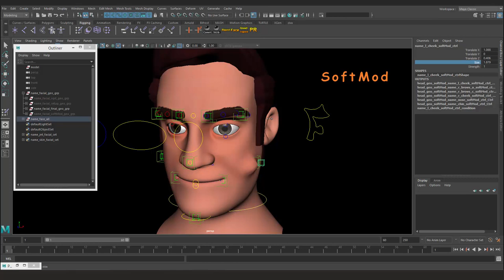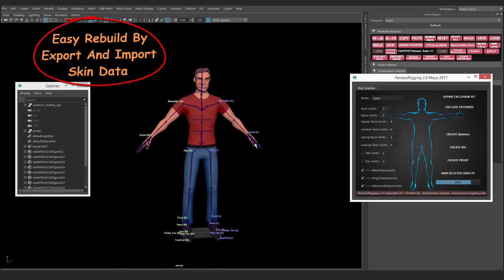PerseusRigging2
PERSEUS  RIGGING 2.0
What’s new in Perseus Rigging 2.0
Facial Auto Rig
    Squash and Stretch controllers
    Soft Modification Controllers
    Improve Lip function
    Replace Constraints with Matrix nodes(Increase frame rate)
    Save and Load face data settings and facial curve guides
    New Green button to check the selections
    Optimize joint count function (Lips and eyelid)
    Improve Performance and framerate in Parallel evaluation Mode
    Transfer skin data from facial rig to the body rig in the toolbox
    Add Skin Relax Step
Biped Auto Rig
    New Finger helper Joint
    Advanced helper joint for the Hip,knee,wrist,elbow and shoulder
    PRAngleDriver node for extracting the yaw,pitch and roll to drive the helper joints
    Replace Constraints with Matrix nodes (Increase framerate)
    Add Hip and head space switcher for Ik Arms
    Easy rebuild by Export and Import skin data in the toolbox
    Toolbox is Compatible with the reference files(No need to delete namespace)
    Pick Walking controllers
    Bug Fixed ( global scale shoulder problem)

Quadruped Auto Rig
    Compatible with various quadrupeds such as horse,tiger
    Proxy creation
    IK/FK Snapping
    Knee & Elbow Locking
    Bendy Controller
    Automation for Walk&Run Cycle
    Scalable Rig
    Reset Pose Individually per each Limb and Reset all controllers
    Friendly UI Selector
    compatible with unreal engine and unity
    Helper joints for knee and ankle
    Smart Save&Load Animation (Save&Load Good Work for Different Size of Characters) Auto Scale Translate Keys by Distance Between Leg,Hip,Chest
    Friendly UI Selector
    Customizable number of upperLeg,lowerLeg,neck,tail,ear and spine joints
    Mirror Pose on Legs
    include example file (free character rig)